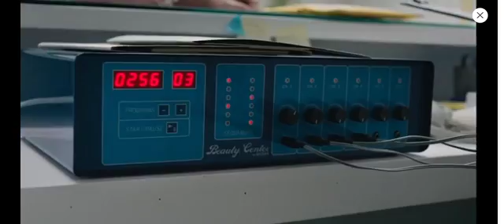Repower Promotion -- Don't try this at work! - Stimuli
Eines von mehreren Promotionsvideos von Repower Italien in der Serie "Don't try this at work!"

Nachdem Repower's Italienchef Fabio Bocchiola die Kalabresen beleidigte, macht seine Repower Italien sich nun über seine potienziellen Kunden lustig.